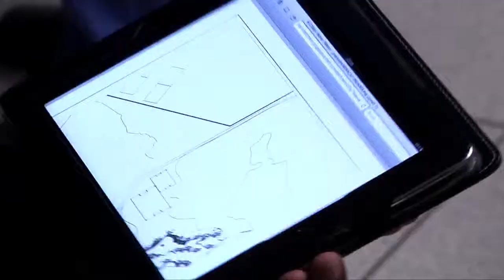EBA FILM Lançamento do MALUÍ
Evento:Lançamento do MALUÍ
Captação de imagens:Edvan Assunção
Dir Geral:Edvan Assunção
Buffet: Leila Malouf
Cerimonial:Fernando Baracat
Foto:Robson Silva
Realização:EBA FILM